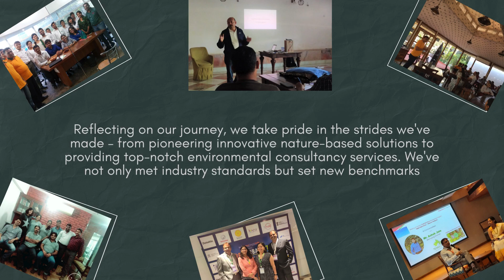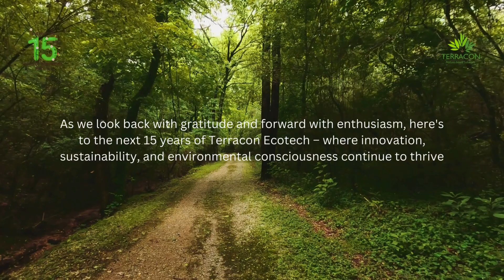15 Years of Nurturing Nature: Terracon Ecotech 15th Anniversary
We are thrilled to announce that Terracon Ecotech has reached a significant milestone - our 15th anniversary! As a nature-based solutions environmental consultancy, we have been dedicated to providing NbS for the past 15 years. This achievement would not have been possible without the support and contributions of our incredible team, clients, and partners.

We extend our heartfelt gratitude to everyone who has been part of this remarkable journey. Your trust, collaboration, and passion for environmental excellence have instrumental in shaping Terracon Ecotech into what it is today.

As celebrate this momentous occasion, we reaffirm our commitment to continuing our mission of environmental stewardship and sustainable practices. Here's to 15 years of making a positive impact, and to the exciting endeavors that lie ahead.

Thank you for being part of our journey and for your ongoing support. Together, let's strive for a greener, more sustainable.